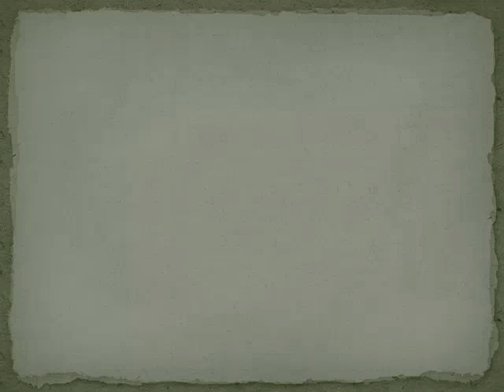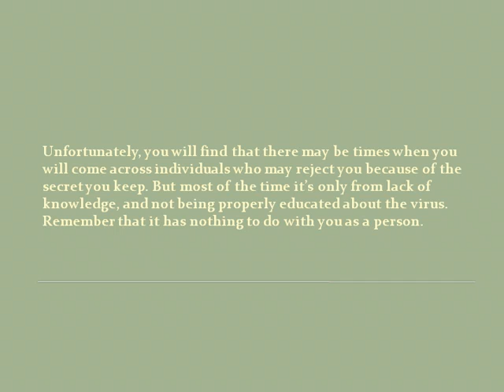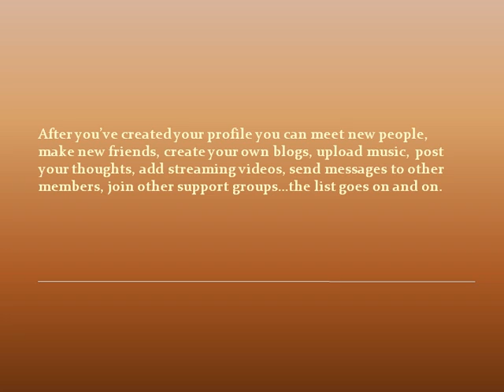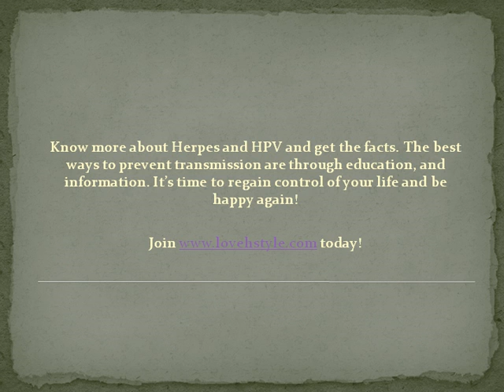HSV, HPV Positive Singles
HSV, HPV Positive Singles come to Love, H Style for help and support. and make a new friend today...it's FREE!